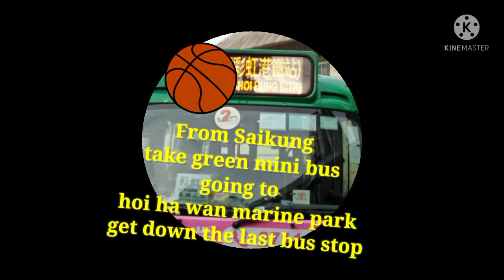kayaking|| marine park||hongkong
wisata laut hongkong
hongkong trail map
hongkong hiking